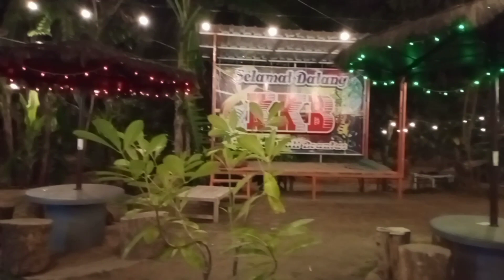KULINER KALI BERANTAS KEDIRI.@irlina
Aassalamu'alaikum wr,wb.
Kuliner kali Brantas
Dibelah barat kali Brantas
dekat rumah bunda
Terima kasih yang sudah menonton video nya bunda .
Jangan lupa yg belum
komen
Semoga pemirsa semuanya di beri kesehatan, keslamatan juga Rezekinya lancar.Aamiin yra.
                 Wasalam wr,wb.